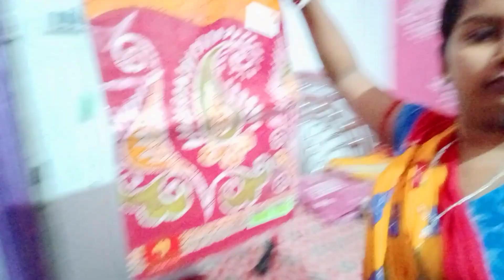বাড়ির সকলে মিলে একসাথে ব্যাগ গুছিয়ে কোথায় যাচ্ছি ।